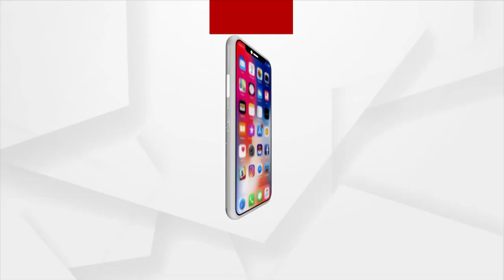ଭିଡ଼ ଭିତରେ ଭିଡ଼ି ହେଉଛି ତିହିଡି ବଜାର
ଭଦ୍ରକ ଜିଲ୍ଲା ତିହିଡି ବଜାରରେ ଦିନ କୁ ଦିନ ଜନ ଗହଳି ହୋଇ ପଡୁଥିବା ଦେଖିବାକୁ ମିଳୁଛି ।  ତିହିଡି ବଜାର ଉପରେ ବହୁ ପଞ୍ଚାୟତର ଲୋକ ନିର୍ଭର କରିଥାନ୍ତି । ବଜାର ଦିନକୁ ଦିନ ନୂଆ ରୂପ ନେଇ ଥିବା ବେଳେ କିନ୍ତୁ ବଜାରରେ ବିଭିନ୍ନ ସମସ୍ୟା ଦେଖିବାକୁ ମିଳୁଛି । ତାହା ଭିତରୁ ତିହିଡି ବଜାରରେ ଏବେ ମୁଖ୍ୟ ସମସ୍ୟା ହେଉଛି
ପାର୍କିଂ । ଶୁଣନ୍ତୁ କଣ କହୁଛନ୍ତି ସ୍ଥାନୀୟ ଲୋକେ